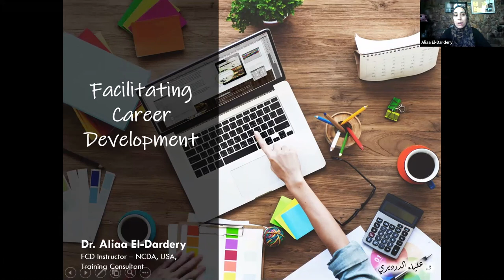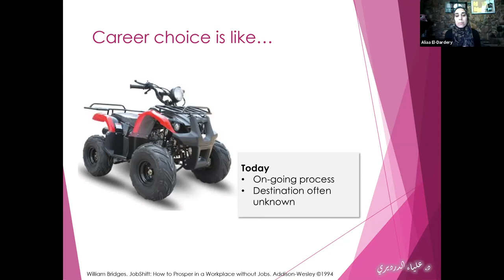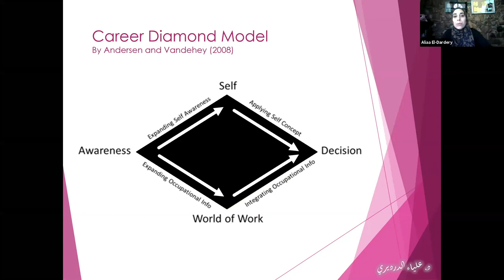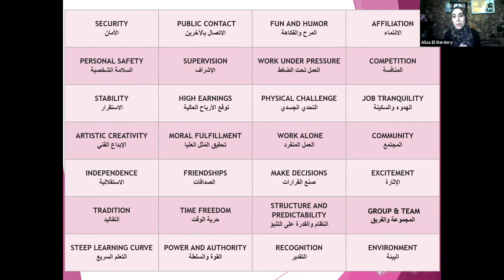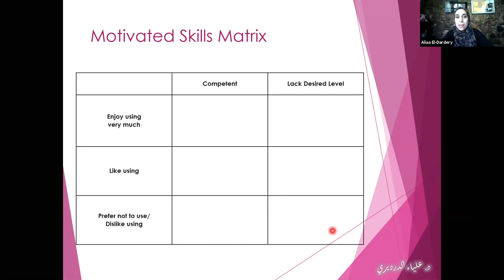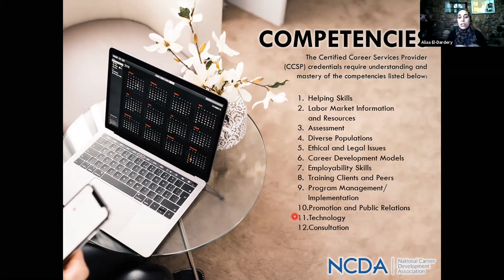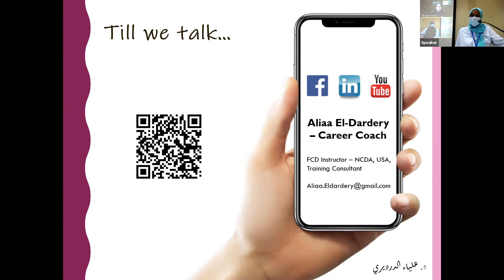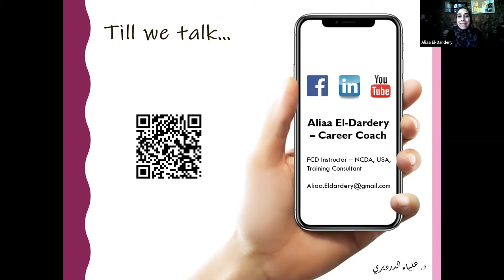College of Pharmacy Faculty Development Seminar “Facilitating Career Development”